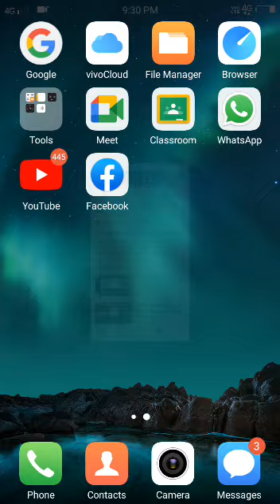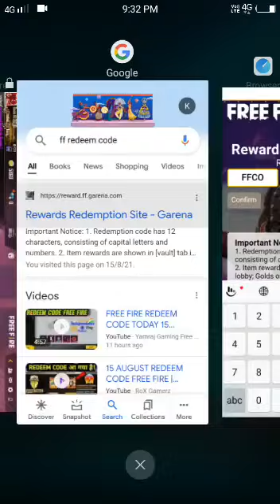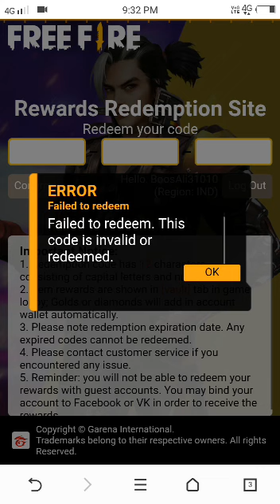Free fire Redeem code| FFCO Redeem Code| FF Redeem code today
Redeem code      FFCO  8BS5  JW2D